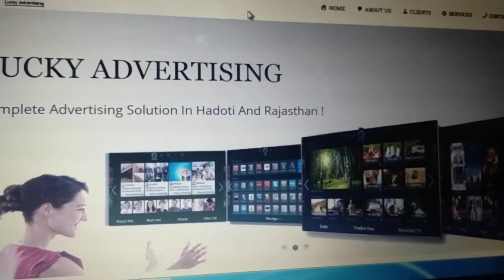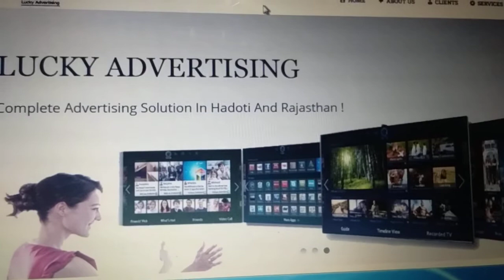flex printing advertising agency in kota rajasthan